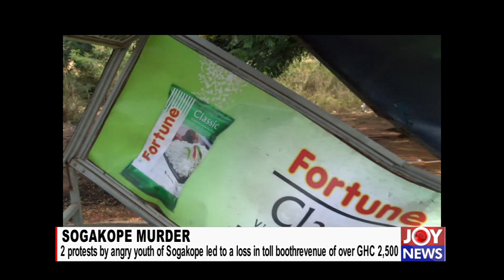2 separate protests by angry youth of Sogakofe led to a loss in revenue of over GHC 2,500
2 separate protests by angry youth of Sogakofe led to a loss in revenue of over GHC 2,500